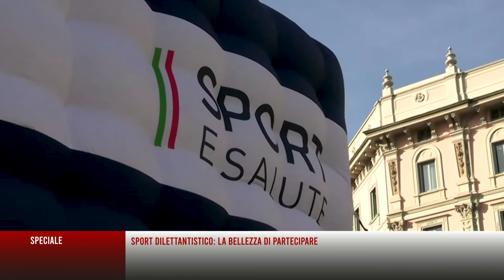SPECIALE APPROFONDIMENTO 04122022 1200 CACCIOTTI GATTULLI P01